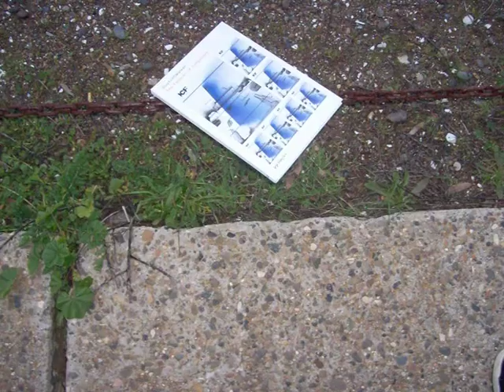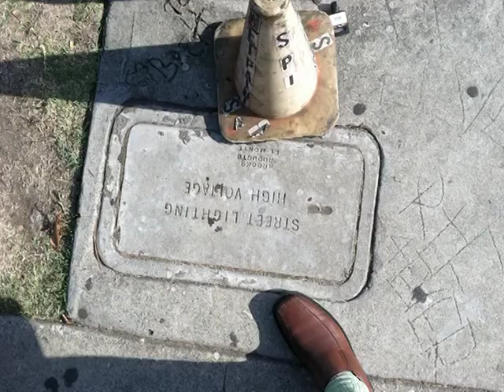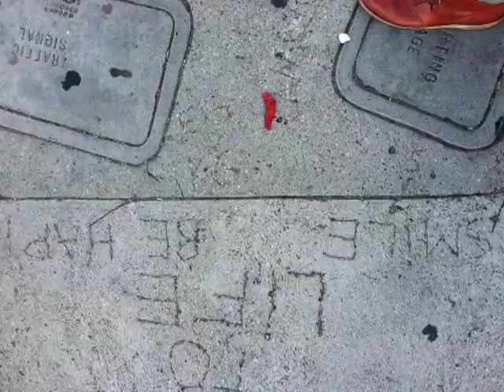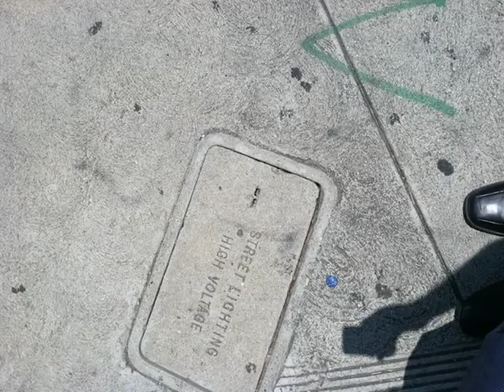Eye to Eye (Version 2 - for Galerie 5020)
"Eye to Eye (for Deja Vu)" has been screened in January 2012 in Vienna and has been part of the exhibition "To the Lighthouse" at JB Jurve in Chinatown, Los Angeles (May/June 2012). For the third installation at Galerie 5020 in the exhibition "Demnächst: Orte für werdende Kunst," (July/September 2012) Christian Mayer used the original files to re-create the film. This new interpretation is titled "Eye to Eye."

Both iterations of "Eye to Eye" appear in posts in the blog Notes on Looking:

A selection of the photographs along with an edited version of the emails on which the voice over is based appears in Deja Vu: